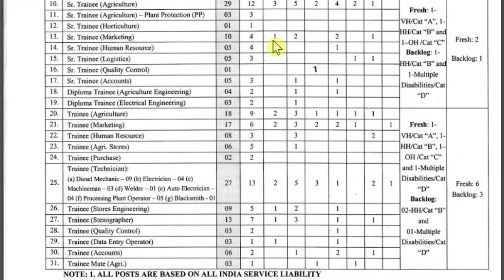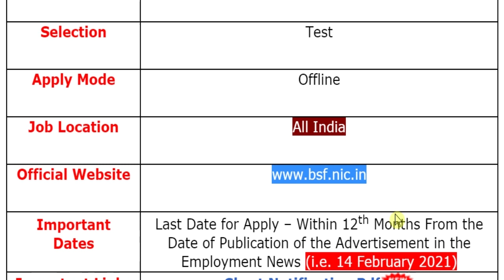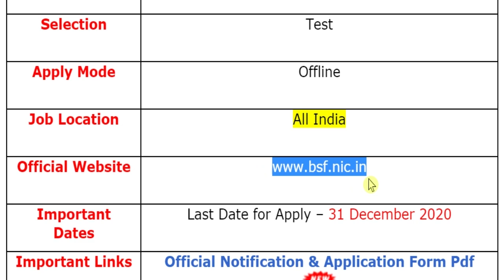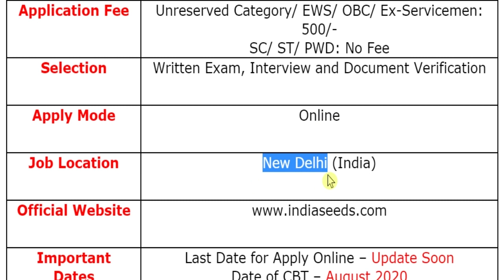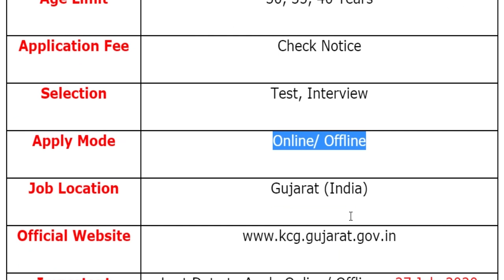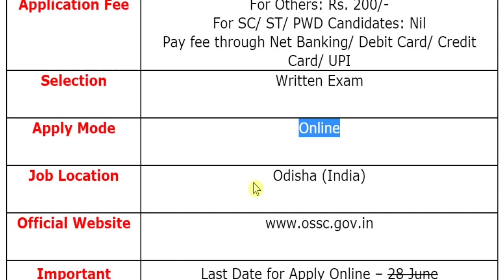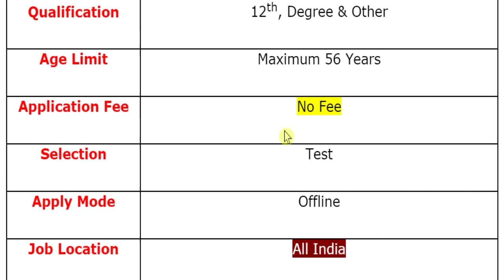10 जुलाई 2020 की 6 बड़ी भर्तियां #608 || Latest Government Jobs 2020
The various organizations has been released various latest notifications for the recruitment of Constable, Head Constable, Sub Inspector, Engineer, Flight Gunner, Radio Mechanic, Aircraft Mechanic, Group A (Pilots, Engineer, Logistic Officer), Assistant Gr-I, Management Trainee (MT), Trainee, Senior Trainee, Diploma Trainee, Senior Statistical Assistant, Consultant, Junior Engineer (JE) & Other Posts.
For more info regarding Top 6 Government Vacancy of the 10th July 2020 such as vacancies, eligibility, dates & other please visit given below link……...

UGC Recruitment 2020
KCG Recruitment 2020

If you have queries and suggestion related to Top 6 Government Vacancy of 10th July 2020 you can comment in the given below comment box.